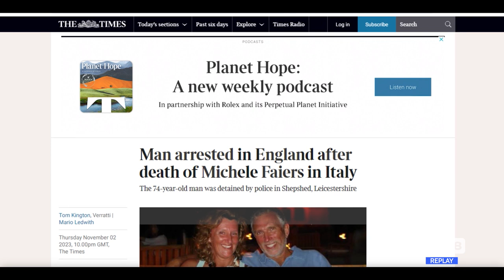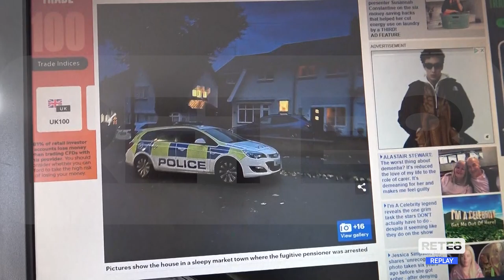Omicidio Casoli – Si cerca l’arma del delitto